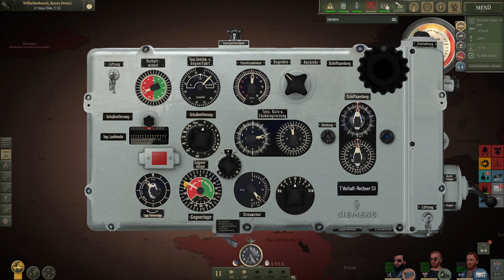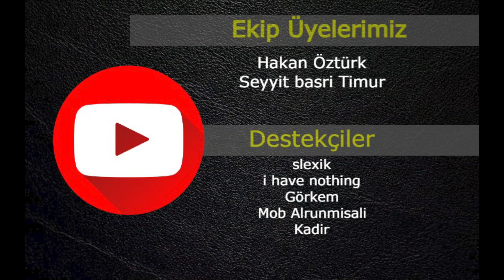Uboat TCP Mod 9.Bölümde Oyun Tamamen Bozuldu...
Bölümü oynarken farkettiğimiz bir detayla arkadaşlar oyunun oynanılamayacak seviyede bozulduğunu gördük. Ne yazıkki seriye devam edip etmeyeceğimiz belli değil...